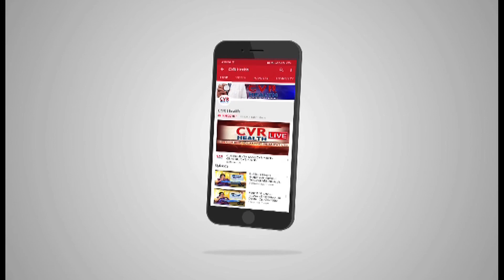Amazing Tips & Suggestions For How to Cure Cancer | Best Treatment | Cancer Disease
Amazing Tips & Suggestions For How to Cure Cancer | Dr. Sanjiva Kumari | Cancer | Cancer Disease | Stop Cancer Disease | Dr. Sanjiva kumari Latest Advices on Cancer Disease | Know The Symptoms And Cure Of Lung Cancer | CVR Health

Dr. Sanjiva Kumari Speaks About How To Cure Cancer and Best Treatment. Symptoms, Signs, Causes.